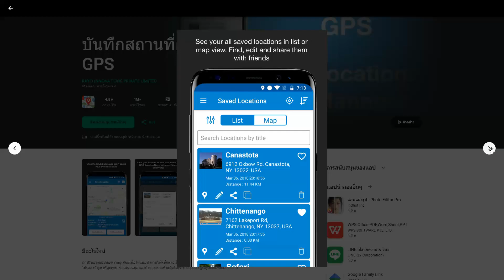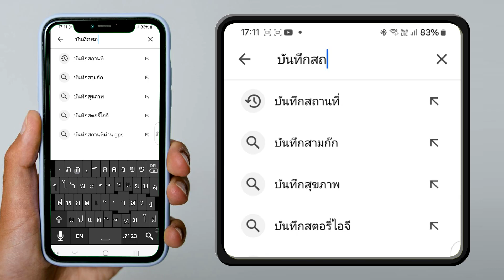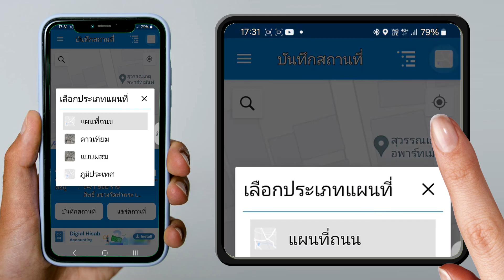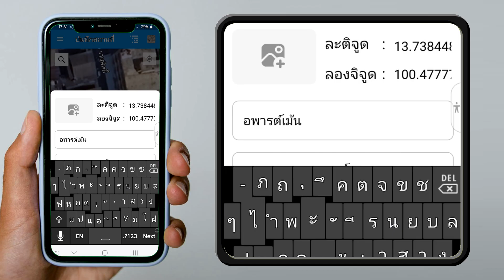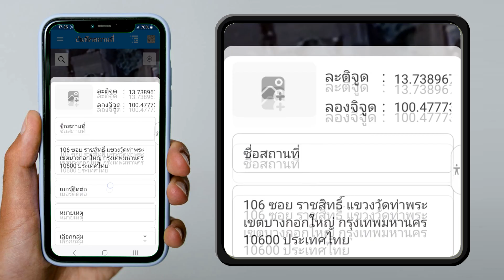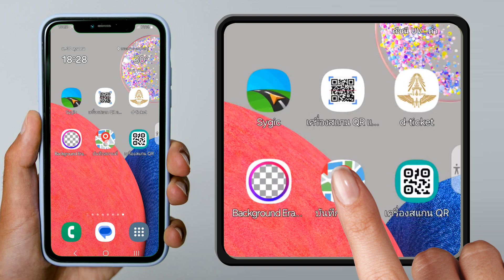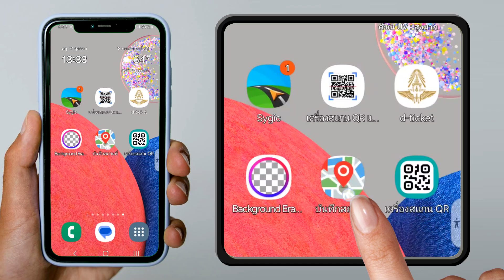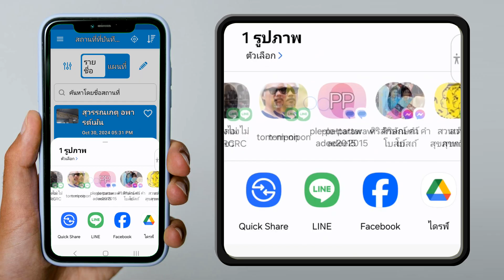Save Location บันทึกสถานที่ผ่านGPS แอปดีที่ไม่ควรพลาด | ตัวช่วยนักเดินทาง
Application : Save Location GPS หรือ Appบันทึกสถานที่ผ่าน GPS ของ RAYO INNOVATIONS PRIVATE LIMITED ซึ่งเป็นAppสำหรับการบันทึกสถานที่ปัจจุบันด้วยความแม่นยำโดยการกดเพียงแค่คลิ๊กเดียว ช่วยให้ทำการเก็บบันทึกสถานที่โปรดของเราไว้ได้อย่างรวดเร็ว  สามารถที่จะบันทึกรูปภาพประกอบของสถานที่เก็บไว้ได้ในรายการ  สามารถที่จะตั้งกลุ่มเพื่อแบ่งหมวดหมู่ของสถานที่ได้ และยังสามารถที่จะแชร์ตำแหน่งของสถานที่ไปให้บุคคลอื่นได้ตามต้องการ Applicationนี้เป็นระบบปฏิบัติการที่ใช้งานได้ทั้งในแบบOnlineและOffline เราจึงสามารถใช้งานAppนี้ได้ทั้งในเวลาที่มีอินเตอร์เน็ต หรือ แม้ว่าจะไม่มีอินเตอร์เน็ต

0:00  Save Location บันทึกสถานที่ผ่านGPS แอปดีที่ไม่ควรพลาด
1:32  วิธีติดตั้งApplication
2:38  เริ่มต้นการใช้งาน
4:41  การบันทึกสถานที่เพิ่มเติม
6:07  การบันทึกรูปภาพสถานที่ไว้ในรายการ
7:26  วิธีแชร์สถานที่

เพลย์ลิสต์ : ตัวช่วยนักเดินทาง

เพลงInstrumentalประกอบคลิป  สร้างขึ้นมาเองด้วยAI ชื่อเพลงว่า  "Save Location"

ขอขอบพระคุณเป็นอย่างสูง  สำหรับการรับชมคลิปวีดิโอนี้
รวมทั้งท่านสามารถที่จะทำการ กดชอบ และ กดแชร์ ได้อย่างตามต้องการเลยนะคะ